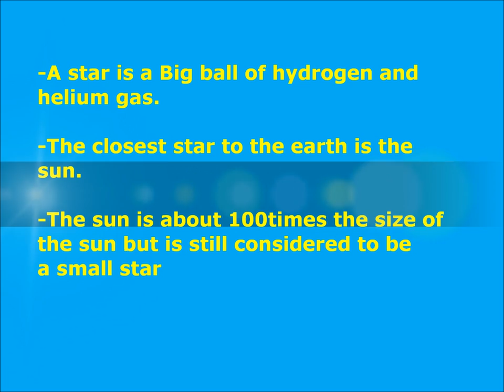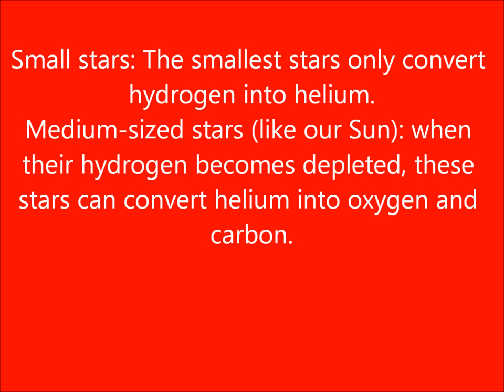SCICAST DC-Darius,Mila,Ayesha 8CJ- Life Cycles Of Stars